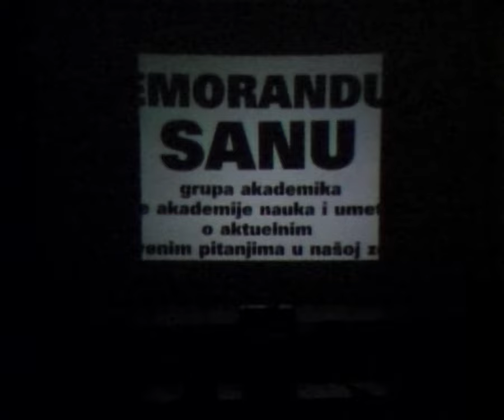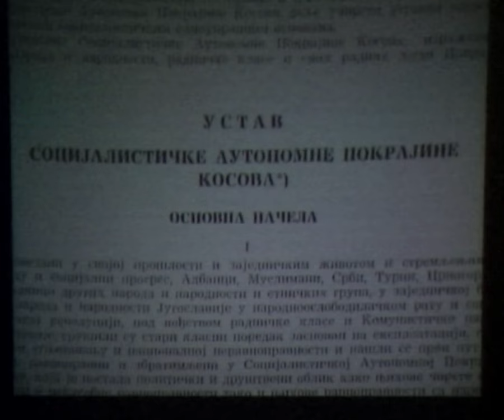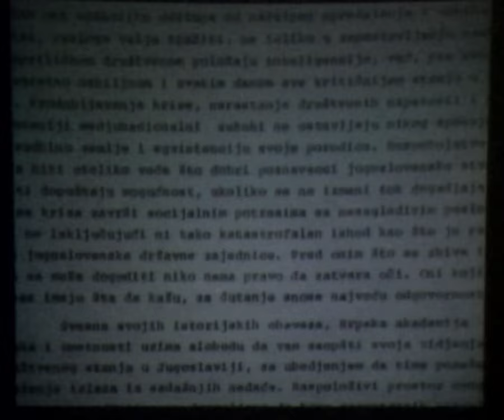GRAFICKA ZAVERA 4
Cetvrti deo projekta "Graficka zavera (sa teorijom graficke zavere)" je knjiga stripova reprezentativnih domacih autora koja je zamisljena kao pokusaj odraza zrelosti i samosvesti ovdasnje strip-scene. Rec je o 80 stranica u boji koje predstavljaju malu antologiju savremenog srpskog stripa i jedno od najboljih domacih strip izdanja do sada.

REX je 2000. godine pokrenuo strip-ediciju "Graficka zavera" koja je tokom te godini dozivela tri konceptualna izdanja: "Graficka zavera" (maj 2000; 40 stranica), "Odiseja: Srbija 2001" (septembar 2000; 100 stranica, izlozba u foajeu KCB-u na osnovu konkursa, 25 radova iz cele SRJ, jedino strip-izdanje sa temom o iskustvima prethodne decenije u SRJ) i "Katarza" (decembar 2000; 36 stranica, strip-mapa kao deo projekta "Istina, odgovornost, pomirenje", radovi koji u osnovi imaju preispitivanje uloge pojedinca u zlocinima koji su cinjeni na ovim prostorima prethodne decenije).